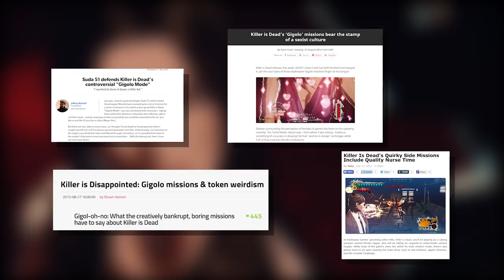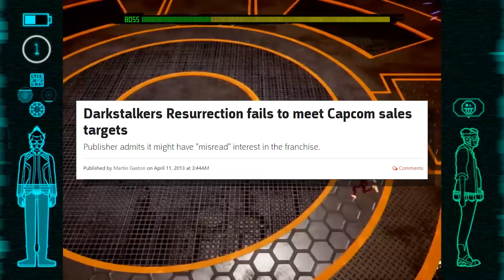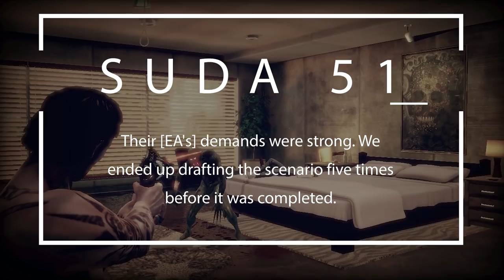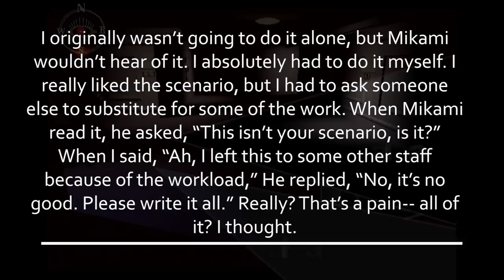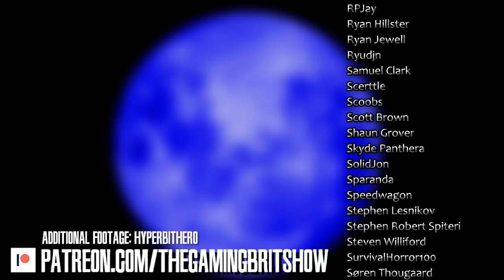Suda 51 Games | Almost Legendary